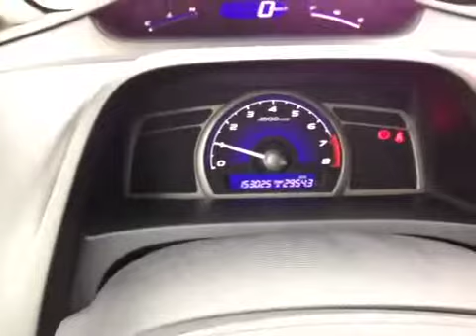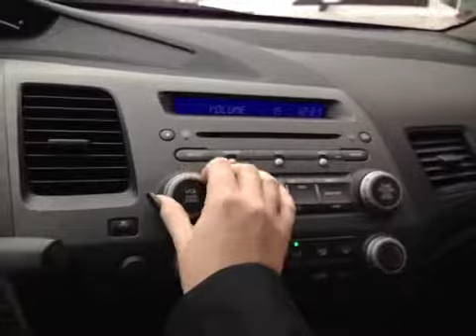2010 Honda Civic Sdn 4dr Man Sport | Whitby Oshawa Honda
This is a 2010 Honda Civic Sdn 4dr Man Sport with 5-Speed M/T transmission Silver color and Black interior color.  This video is recorded and uploaded by cDemo Mobile Inspector